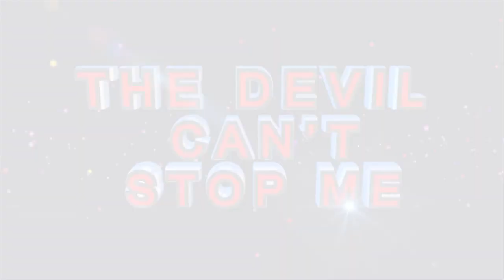A REBUKE FROM Prophet Andries SAVES A RELATIVE FROM KILLING HIMSESELF AND THE WIFE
Listen to this testimony from a woman who’s restored intercessory, after a reprimand from Prophet KA Semono, saved her relative from killing himself and the wife.